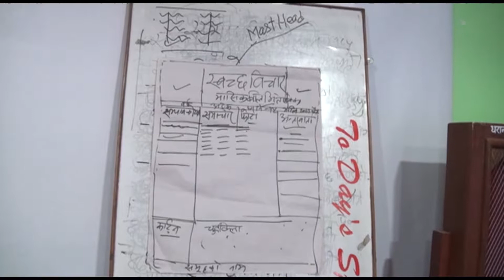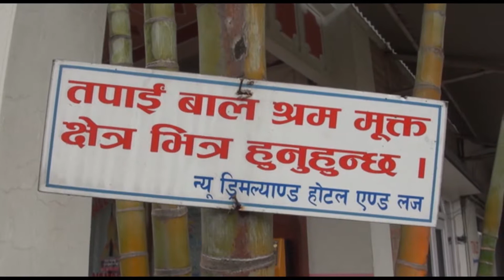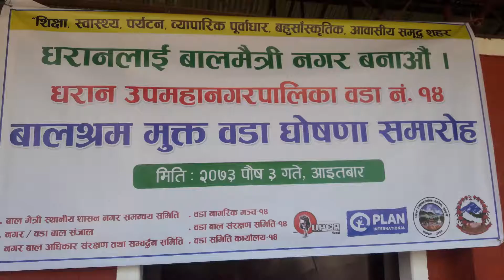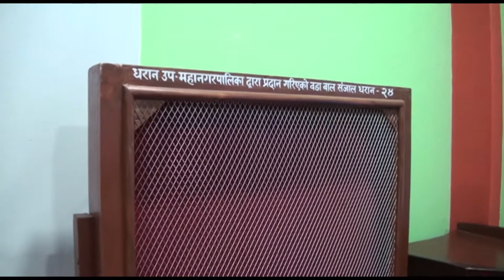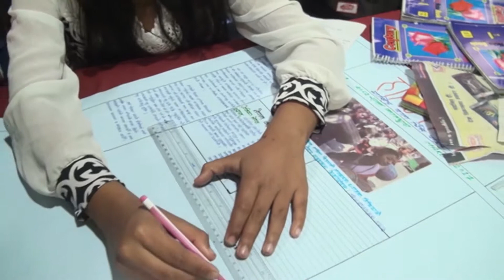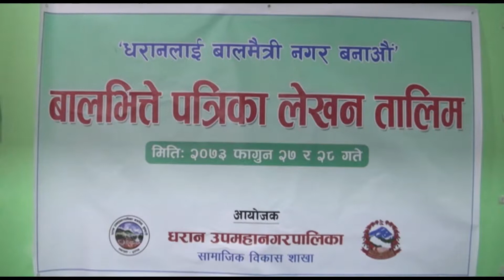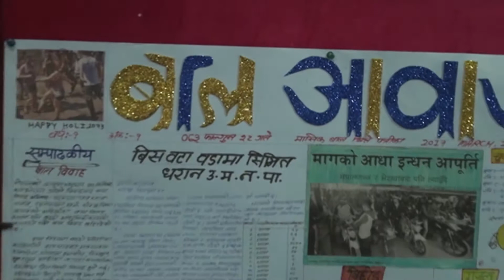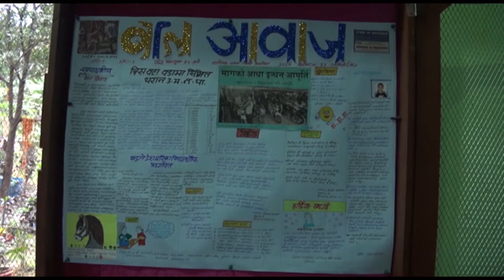BALMAITRI NAGAR BHITTE PATRIKA